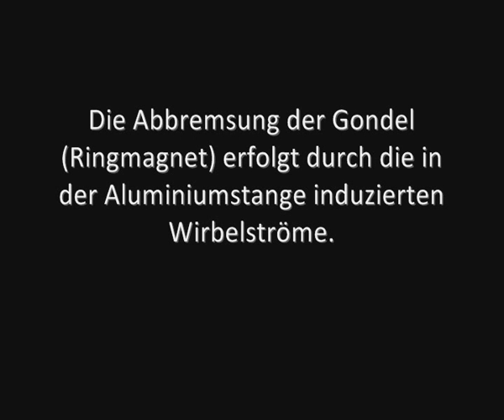Free Fall Tower Modell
Hier seht ihr ein Free Fall Tower Modell (Marke Eigenbau), das eindrucksvoll die Wirkung induzierter Wirbelströme darstellt (Wirbelstrombremse) Der obere Teil des Turms besteht aus Kunststoff, der untere aus Aluminium. Dort findet die Verzögerung nach dem freien Fall statt.